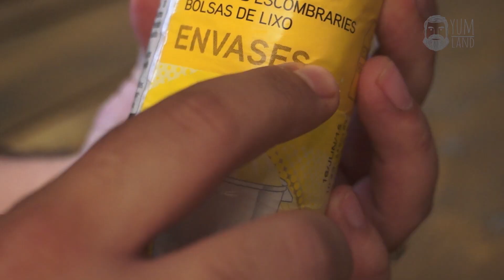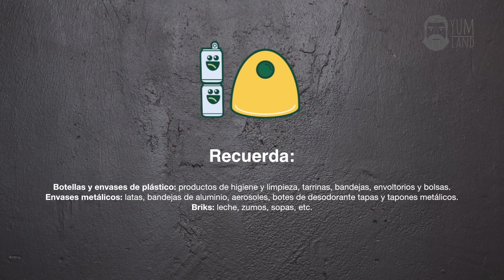Cómo hacer arroz negro "enlatado"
Hoy toca reciclar, ya sabéis que de vez en cuando hacer me gusta hacer vídeos con un toque de atención y concienciación. En esta ocasión junto a los amiguetes de @ecoembes nos lanzamos a la aventura y cocinaremos una receta a partir de productos envasados.

Recuerda, el contenedor amarillo es tu amigo:

Botellas y envases de plástico: productos de higiene y limpieza, tarrinas, bandejas, envoltorios y bolsas.

Envases metálicos: latas, bandejas de aluminio, aerosoles, botes de desodorante tapas y tapones metálicos.

Briks de leche, zumos, sopas, etc.

En instagram como Yum_Land
Y en medio internet...